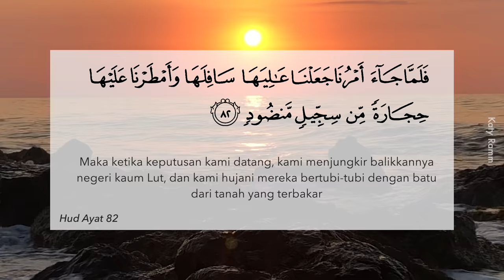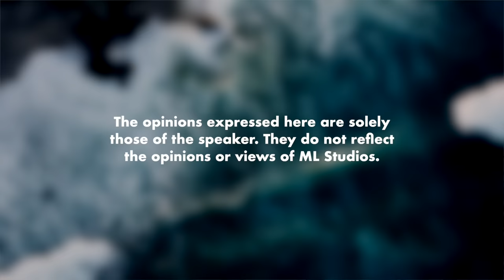Laut Mati Sebenarnya Bukan Laut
Baru tau sebab apa nama dia laut mati.